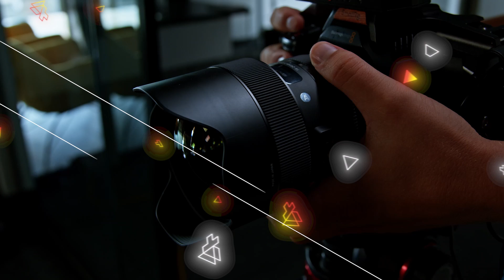Rethink IT season 2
Hey, creative minds!
În curând relansăm Rethink IT by MITP, un podcast despre inovații tehnologice, produse digitale și oameni care pun pe roate industria IT din Moldova și nu doar. Antreprenorul și rezidentul Moldova Innovation Technology Park, Andrei Juc este gazda sezonului 2. Împreună cu invitații săi o să vă facă să descoperiți istorii inspiraționale, secrete din spatele celor mai revoluționare tehnologii și provocări care stau în calea business-urilor și a progresului.